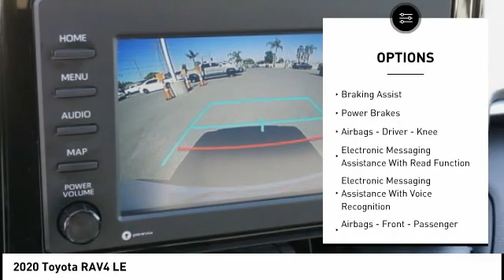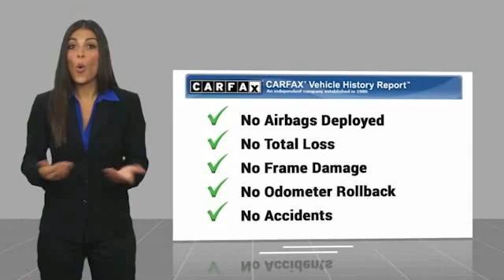2020 Toyota RAV4 Orange CA U35300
2020 Toyota RAV4 LE

1400 North Tustin Ave.

Pick up this White 2020 Toyota RAV4, available today at Toyota of Orange. This could be the one you've been searching for.